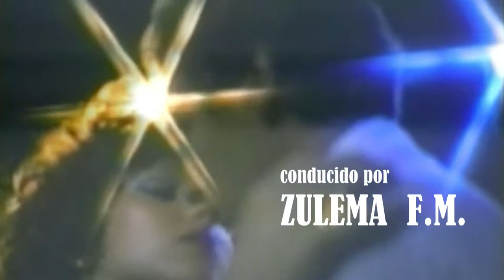VÉRTIGO 67. La Permuta de Juan Carlos Tabío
Zulema nos presenta una de las películas más taquilleras del cine cubano: "Se Permuta", dirigida por Juan Carlos Tabío en el año 1983, con el debut de Isabel Santos, y las actuaciones estelares de Rosita Fornés, Mario Balmaseda, y Ramoncito Veloz. Música de Osvaldo Rodríguez. ¡Bienvenidos a Vértigo!